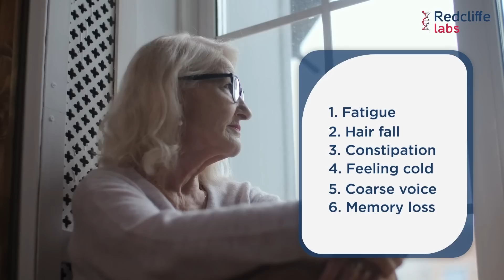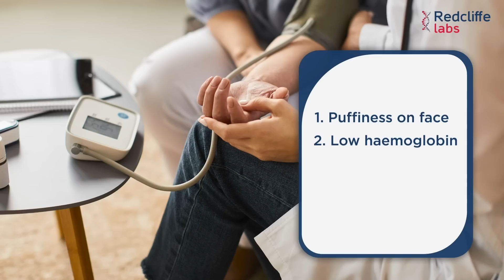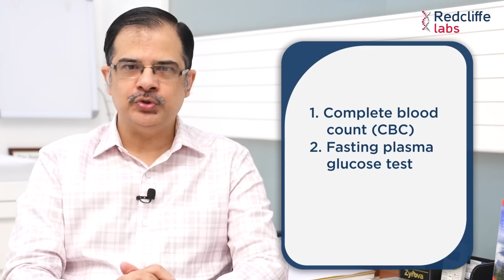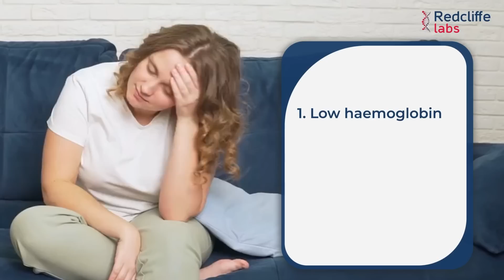Thyroid symptoms in women |🔥 Hypothyroidism Symptoms and Treatment of a 50 Year woman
Thyroid disease is very common in women. 2 types of thyroid diseases are there: Hypothyroidism & Hyperthyroidism. In this video our thyroid doctor will explain how Hypothyroidism can be treated with proper thyroid examination, Anti-thyroid medicines and lifestyle modifications.

In this video you will learn about:
What are the thyroid symptoms in women?
What is Hypothyroidism?
Hypothyroidism ka symptoms kya hote hain?
Hypothyroidism treat kaise kia jaata hai?
Hypothyroidism treatment done for a 50 year old lady/women.
Thyroid examination kaise kia jaata hai?
How to check thyroid gland?
Thyroid gland symptoms kya hota hai?

😞Symptoms/Signs of Hypothyroidism, What's Next? |🔥 Hypothyroidism treatment of a 50 year woman

Time Stamps:
00:00 Hypothyroidism treatment of a 50 year woman
00:52 Know about Guide MyHealth: Real patient case study
01:55 50 years Woman experiencing thyroid Symptoms
- Fatigue in thyroid disease
- Hair fall in thyroid disease
- Constipation in thyroid disease
- Feeling Cold in thyroid disease
- Coarse Voice in thyroid disease
- Memory Loss in thyroid disease
03:20 Observations made during clinical examination
- Puffiness on face in Hypothyroidism disease
- Low Haemoglobin : Hypothyroidism examination
- BP 150/100
- Slightly enlarged thyroid : Hypothyroidism symptom
04:10 Tests advised
- Complete blood count (CBC)
- Fasting plasma glucose test
- Thyroid profile test : thyroid diagnosis
- Vitamin B12 test
 05:10 Test results
- Low Haemoglobin
- Normal plasma glucose test
- Normal vitamin B12 levels
- Increased TSH levels
06:35 Confirmatory tests
-  Free T3 test :: thyroid diagnosis
-  Free T4 test : thyroid diagnosis
-  TSH test : thyroid diagnosis
-  Anti-TPO test : thyroid diagnosis
06:45 Low levels of T3 and T4 indicate hypothyroidism
07:50 Thyroid supplements were prescribed : Treatment of thyroid disease
08:40 After 3 months the patient felt absolutely fine : Thyroid disease after care